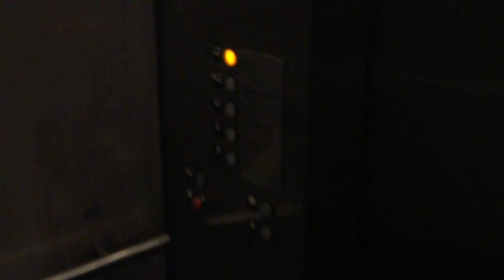Crocker Galleria, San Francisco CA, USA - Westinghouse Hydraulic Elevator (Part Two)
Westinghouse Electric is a brand unheard of in Singapore in terms of elevators, but it is common in America and has done many elevator installations. The elevator division has since been taken over by Schindler, but the company name still exists for other industries (including Westinghouse platform screen door).

Many installations are beginning to disappear as they are increasingly modernized due to their age.